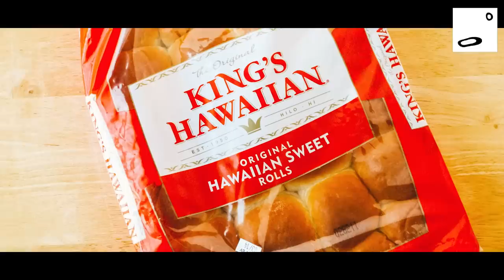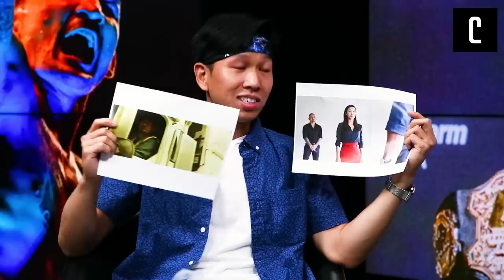Max Holloway Breaks The Drake Curse & Is Ready For UFC236!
On this episode UFC Featherweight Champion Max Holloway stops by the Complex headquarters to talk about his upcoming fight for the Interim Lightweight title against Dustin Poirier at UFC236. Max shares his story on meeting Drake, Paul George of the Oklahoma City Thunder and more! Tony also presents Max with an exclusive gift, you don't want to miss this episode!